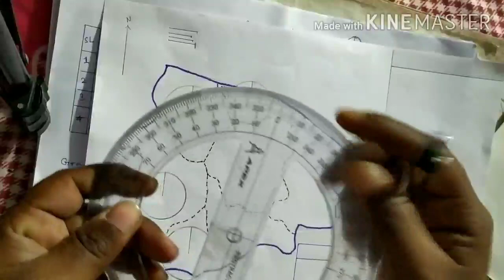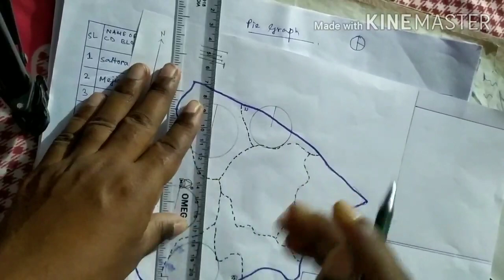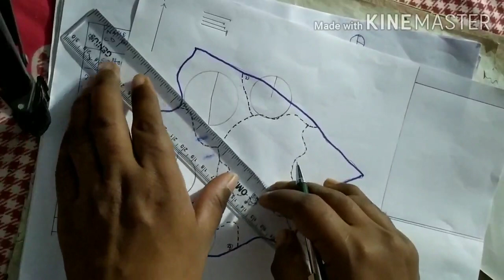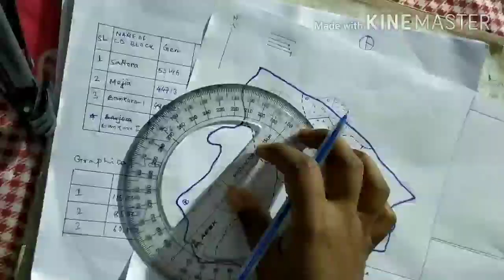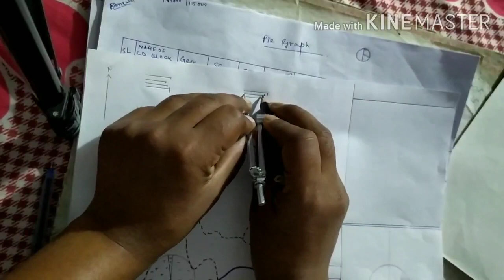Pie diagram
pie diagram in bengali/bangla.